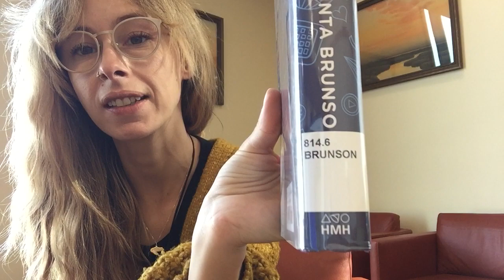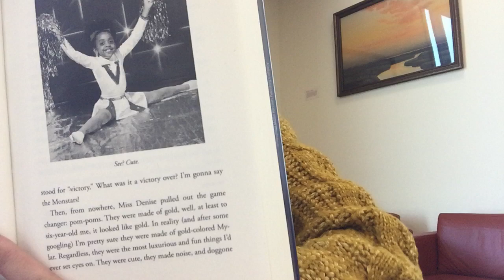Sneak Peek Saturday - She Memes Well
Alameda Free Library’s special reading program featuring general adult fiction and non-fiction titles.

Title read in this video:
She Memes Well - Quinta Brunson